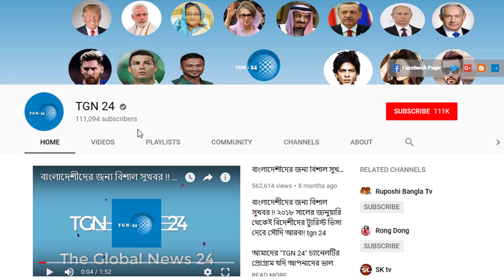সৌদি হতে স্বাস্থ্য মন্ত্রণালয়ের দারুন খবর। সৌদিতে আজকে সুস্থ রোগীর সংখ্যা রেকর্ড পরিমানে বৃদ্ধি ।